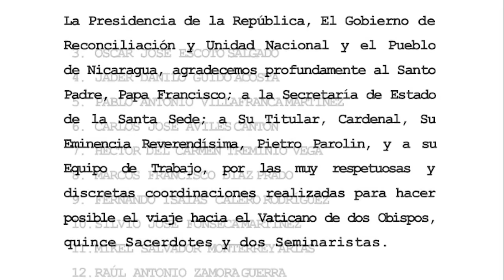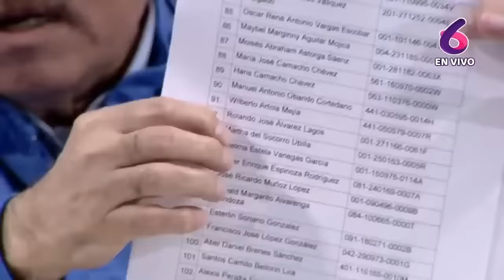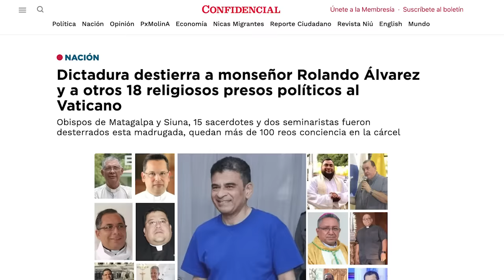Dictadura confirma destierro de monseñor Álvarez y 18 religiosos excarcelados como un “viaje” a Roma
La dictadura de Daniel Ortega y Rosario Murillo confirmó el destierro del obispo Rolando Álvarez y 18 religiosos presos políticos a quienes el régimen secuestró en Navidad y Año Nuevo, entre ellos un obispo, 15 sacerdotes y dos seminaristas.
En la nota de prensa oficial el régimen informa con cinismo el destierro de los religiosos, y le llama “viaje a roma” al destierro masivo de sacerdotes excarcelados.

Los religiosos excarcelados y desterrados son:

1. Monseñor Rolando Álvarez, obispo de la Diócesis de Matagalpa y administrador apostólico de la Diócesis de Estelí.
2. Monseñor Isidoro del Carmen Mora Ortega, obispo de la Diócesis de Siuna.
3. Monseñor Carlos Avilés, vicario general de la Arquidiócesis de Managua.
4. Monseñor Miguel Mántica, párroco de la iglesia San Francisco de Asís, ubicada en el Reparto Bolonia de Managua.
5. Monseñor Silvio Fonseca, párroco de la iglesia Santa Faz. Vicario de Familia, Niñez y Juventud de la Arquidiócesis de Managua.
6. Pablo Villafranca, sacerdote párroco de la iglesia Nuestro Señor de Veracruz en Nindirí, Masaya, que pertenece a la Arquidiócesis de Managua.
7. Héctor Treminio, párroco de la iglesia Santo Cristo de Esquipulas, en Managua.
8. Mykel Monterrey, párroco de la iglesia Nuestra Señora de Candelaria de Managua
9. Raúl Zamora, párroco de la iglesia Jesús de la Divina Misericordia de Managua
10. Gerardo José Rodríguez, párroco de la iglesia Purísima Concepción, ubicada en el Reparto Belmonte de Managua
11. Ismael Serrano, párroco de la iglesia San Miguel Arcángel de Managua
12. Jader Hernández, párroco de la Iglesia Madre del Divino Pastor en Nejapa, Managua.
13. Fernando Calero, párroco de Nuestra Señora de Fátima Rancho Grande, de la Diócesis de Matagalpa
14. Monseñor Marcos Díaz Prado, párroco de la iglesia Santo Tomás Apóstol del Puerto de Corinto, Chinandega, que pertenece a la Diócesis de León.
15. José Gustavo Sandino, párroco de la iglesia Nuestra Señora de los Dolores en Santa María de Pantasma, de la Diócesis de Jinotega
16. Monseñor Óscar Escoto Salgado. Vicario general de la Diócesis de Matagalpa.
17.Sacerdote Jader Danilo Guido Acosta. Segundo vicario de la Catedral
18.Seminarista Alester Sáenz
19. Seminarista Tony Palacios